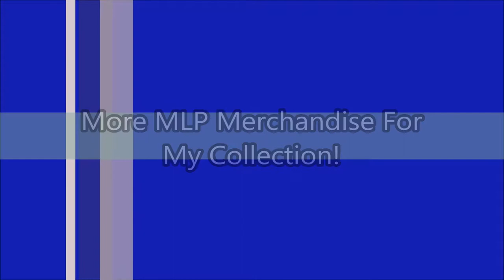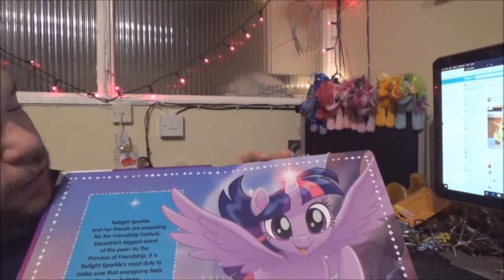New MLP Merchandise.